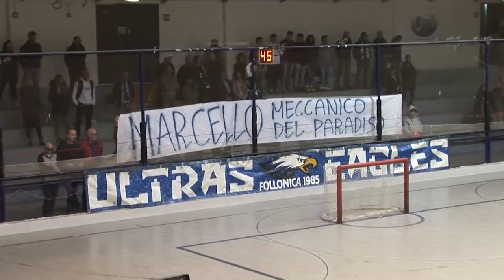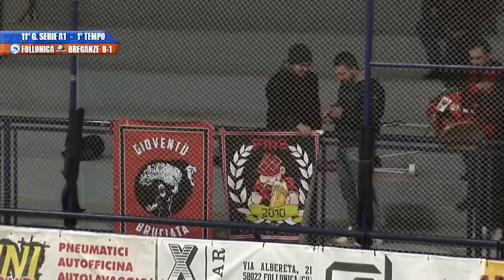11 - Impredil Follonica x Lanaro Breganze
hockeypista - Serie A1 - 11a giornata - Impredil Follonica x Lanaro Breganze - sabato 30 novembre 2019